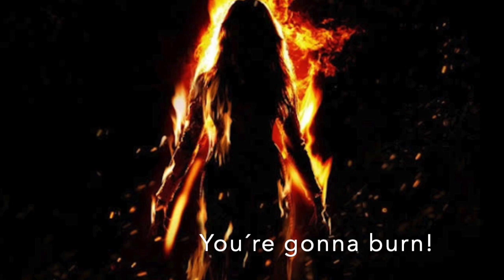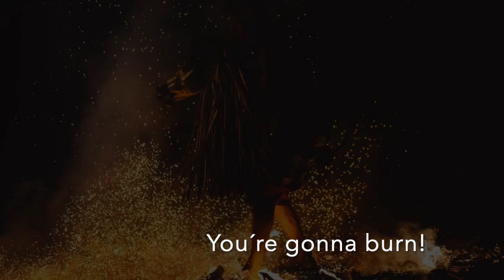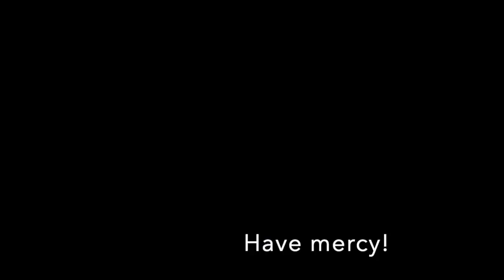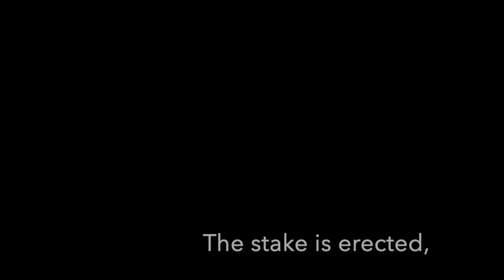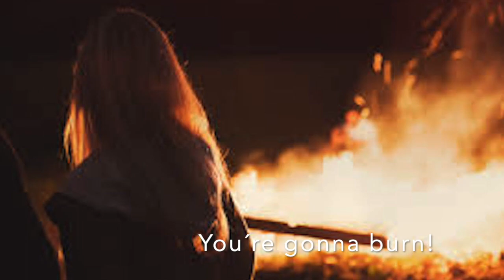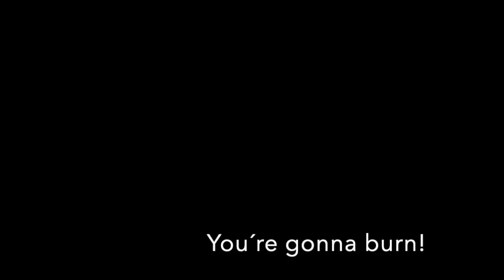Sour Cream Explosion - You're Gonna Burn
Sour Cream Explosion (Boris Tautorat, voc.& gt. Eberhard Mäurer, keyb. Jürgen Thäle, bs. Friedrich Helmstädter, dr.) play their new single "You're Gonna Burn" live in Muehlhausen Town Hall Courtyard on September 4th 2020